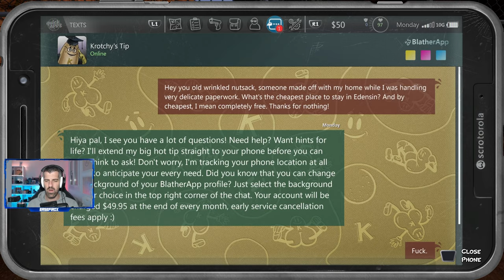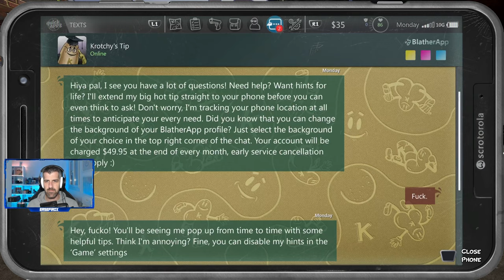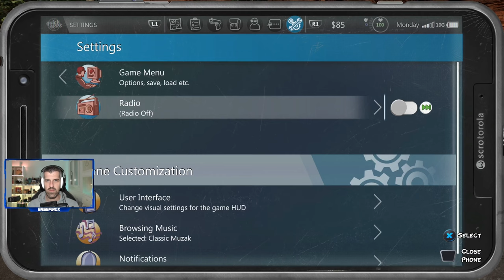POSTAL 4: NO REGERTS - #1 - Tutorial, primeros pasos e impresiones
Postal 4: No Regerts